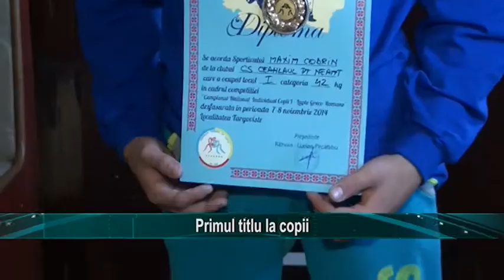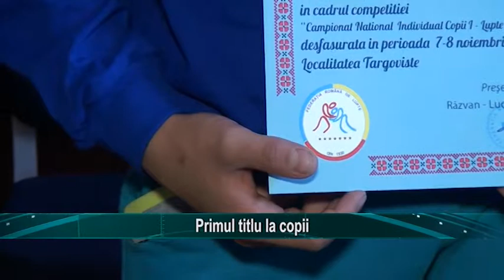PRIMUL TITLU LA COPII (STIRILE TELE M)